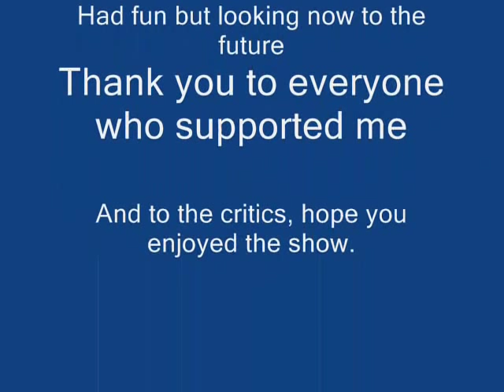Jeff Turcotte (Junior and Senior Year)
Jeff Turcotte (Senior)
Lewiston High School
40: 4.43
100: 12.43
vertical: 37 in
Yards:2192